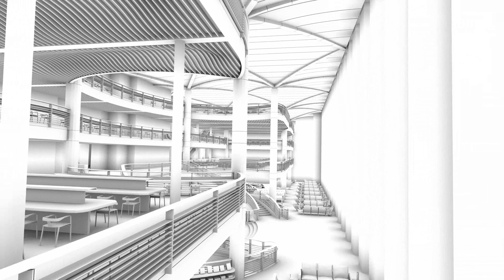Explore NYPL's 42nd Street Renovation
This animated fly-through video takes you into The New York Public Library's Central Library Plan, designed by Pritzker Prize--winning architect Norman Foster. Entering via the 42nd Street library's iconic Fifth Avenue entrance, the camera travels on an east-to-west axis through the building's first floor: passing through Astor Hall, which remains untouched by construction; then through a new, permanent exhibition of library treasures in an enhanced Gottesman Exhibition Hall; and into the new lending library—a multilevel, light-filled space overlooking Bryant Park and featuring books to browse and check out, new centers for children and teens, vibrant meeting areas as well as quiet study zones, and more.